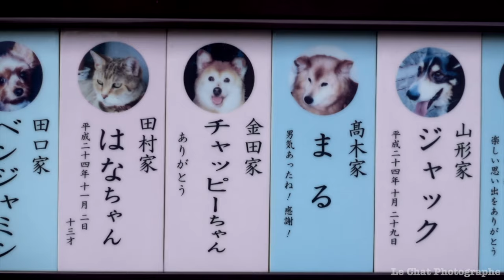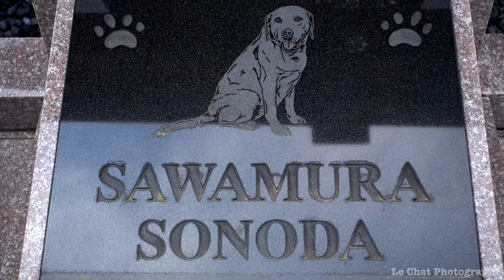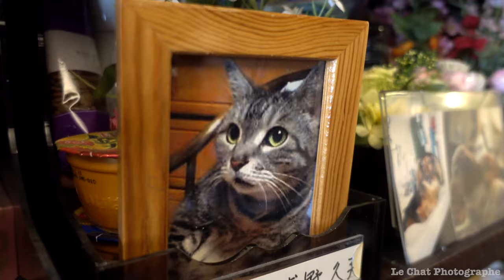🇬🇧 Tokyo's pet cemetery /animal cemetery ( cats ,dogs )Japan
Tokyo has a large number of animal cemeteries (dogs /cats ), the best known and most pleasant to visit is the Jindai-ji cemetery, the easiest to access is perhaps Eko In which is located near the temple of Ryogoku Kokugikan